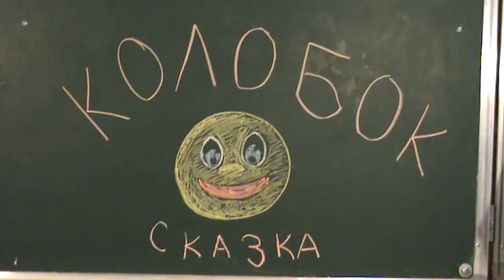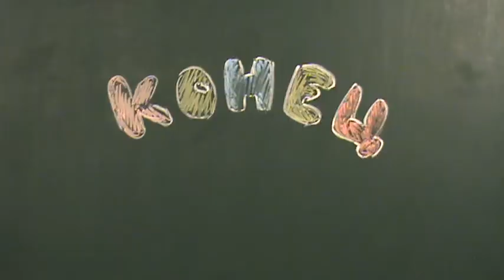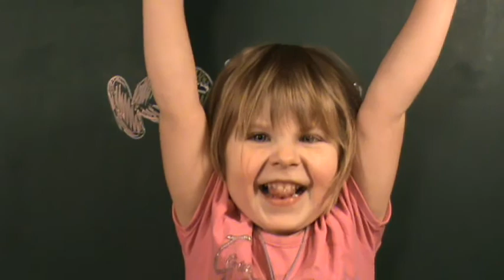Сказка Колобок (Варя и Т.Ф. Хирьяновы)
Снято 30 ноября 2016 года.